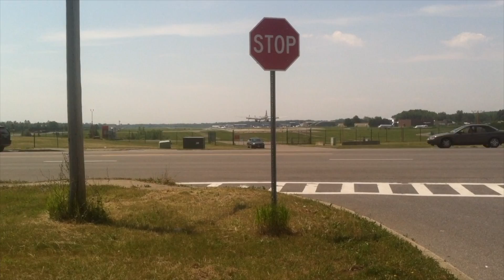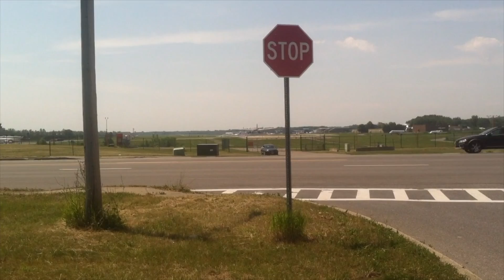WW2 Plane Flyovers!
Compilation of various WW2 aircrafts on approach to land.